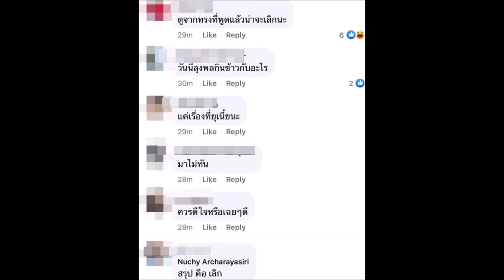ล่าสุด เเพตตี้ เปิดใจครั้งเเรกหลังจากเป็นข่าว ชาวเน็ตวิเคราะห์ เรื่องความสัมพันธ์กับ พี่เเดน